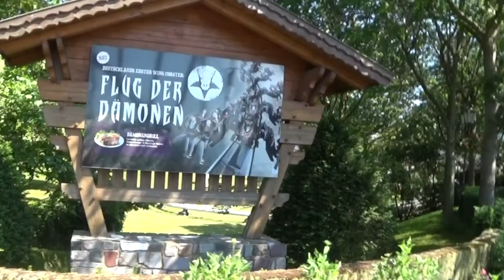60 fps Part 4 # 2015 Heide Park Resort Intro 18+ by RaZeRiCeCoLd and Toni FULL HD